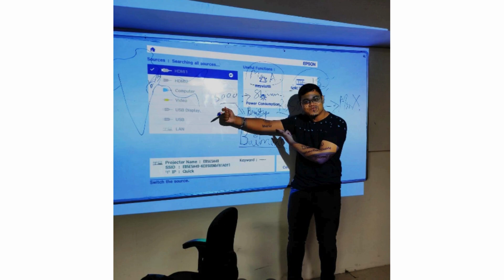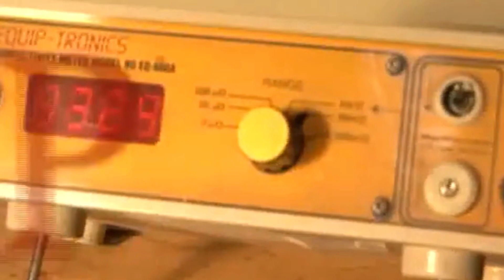Techno India University | Direct Admission | College Details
Direct admission in Techno India University, Kolkata Course fees, Eligibility Criteria, College Location, Faculty, WBJEE Cut off, Placement Record, Management Quota fee, WBJEE Rank 2023 etc call

Techno India University, West Bengal, established in 2012 under the Techno India Group and by the WB State Legislature Act, stands as the first private university in the state. Conceived as a dream project of Chief Minister Mamata Banerjee, the university has gained global recognition in education, research, and technology. Its commitment to holistic student development is evident in the outstanding performances of its undergraduate, postgraduate, and doctoral candidates. With a focus on quality education and innovation, Techno India University aims to be a leading center for knowledge and a sought-after institution for intellectual development and skill enhancement. The university prioritizes providing high-standard education to aspiring individuals, irrespective of their financial background, and offers merit scholarships to deserving candidates. Through collaboration with industry and academia, it strives to produce citizens capable of addressing global challenges. The university has earned the trust of students and parents, fostering a culture of mutual cooperation for the advancement of education in India.

Techno India University (TIU) offers a wide range of undergraduate (UG), postgraduate (PG), and doctoral (PhD) courses across various disciplines. Here's a general overview:

Schools and Programs:
School of Engineering: UG and PG programs in Electronics & Communication, Computer Science, Electrical, Civil, Mechanical, Information Technology, Chemical, and more.
School of Science: UG and PG programs in Physics, Chemistry, Mathematics, Statistics, Computer Science, Environmental Science, Biotechnology, and more.

School of Computer Application: UG and PG programs in Computer Science, Information Technology, Data Science, Artificial Intelligence, Cyber Security, and more.

School of Management: UG and PG programs in Business Administration, Finance, Marketing, Human Resource Management, International Business, and more.

School of Architecture: B.Arch. and M.Arch. programs with specializations in Urban Design, Landscape Architecture, and Sustainable Design.
School of Pharmacy: B.Pharm. and M.Pharm. programs in Pharmaceutics, Pharmacology, Chemistry, and BioTechnology.

School of Humanities: UG and PG programs in English, Hindi, Bengali, Journalism, Mass Communication, History, Political Science, Economics, and more.

School of Law: Five-year B.L.L.B. program and L.L.M. programs in various specializations.

School of Nursing: B.Sc. Nursing and M.Sc. Nursing programs with different specializations.

School of Commerce: UG and PG programs in Commerce, Accounting, Finance, Economics, Marketing, and Business Administration.

School of Design: B.Des. and M.Des. programs in Fashion Design, Interior Design, and Communication Design.

Popular Courses:
B.Tech. in Computer Science and Engineering
BBA
BCA
B.Sc. Nursing
MBA
M.Tech. in Electronics & Communication Engineering
B.Arch.
L.L.B.
B.Pharm.

Techno India University (TIU) offers various undergraduate, postgraduate, and PhD programs, each with its specific admission criteria. Generally, the admission process involves several steps:

Firstly, applicants must complete and submit the online application form available on the TIU website or submit a physical form at the college office. Alongside the application, candidates need to provide their academic records, including transcripts and mark sheets from previous examinations.

Secondly, for undergraduate programs such as B.Tech, candidates typically need to excel in entrance exams like JEE Main or WBJEE, depending on the discipline. Additionally, TIU conducts its own entrance exam, the TIU Joint Entrance Exam (TNJEE), for programs like BCA, BBA, B.Sc. Nursing, etc.

For postgraduate programs, admission criteria often include qualifying scores in exams like GATE for engineering disciplines and CAT for management programs. Other national and state-level exams relevant to the chosen program may also be accepted.

For PhD programs, candidates are generally required to clear qualifying exams such as UGC NET, CSIR NET, GATE, or JRF.